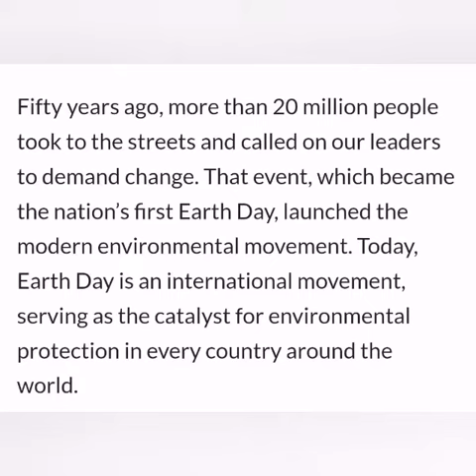Phila videos (2)